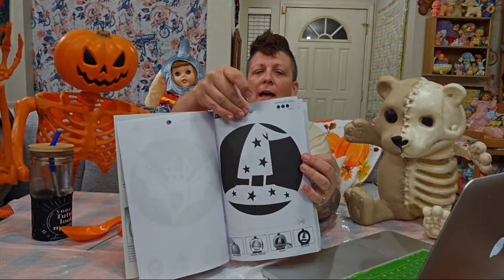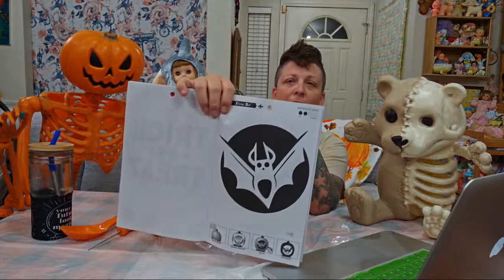Let's Carve a Pumpkin! How to Carve a Jack O Lantern!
FAQ
Where to send happy mail?
6569 Riverside Dr #102-120
Where do I get my dolls? I make them
Do I sell dolls? Yes
How long have I been making reborn dolls? 13 years
Have I made a prototype? Yes, several
Do I paint silicones? Yes, but not to sell
Do you support all dolls including Amazon? Yes.
Do you paint only authentic reborn kits to sell? Yes